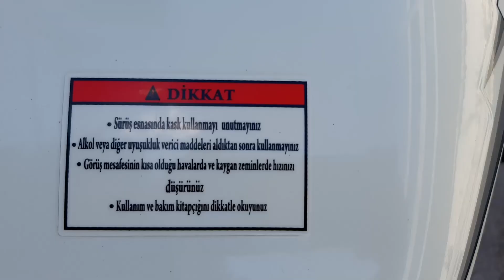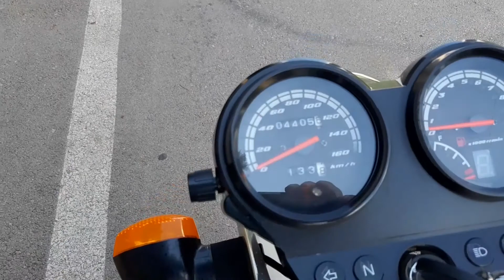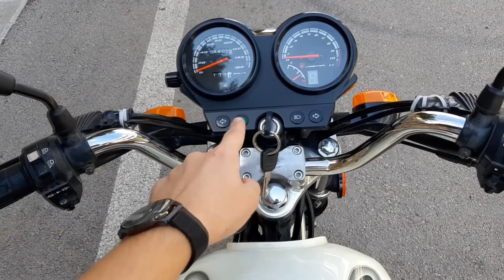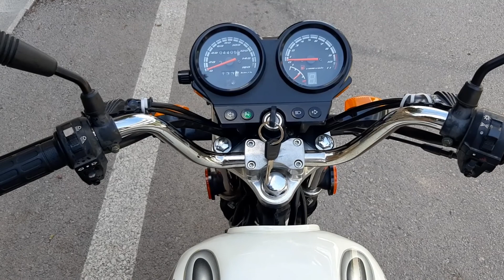MONDİAL 100 SUPERBOY / İNCELEME / TANITIM / KULLANICI YORUMU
Merhaba herkese , ilk videomuzda sizlere Mondial 100 Superboy'un özelliklerinden bahsettik. Kendi deneyimlerimizi aktardık ve yorumlarımızı belirttik. Umarım işinize yaramıştır. İyi seyirler.